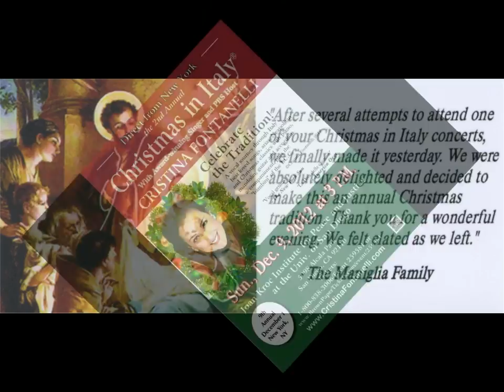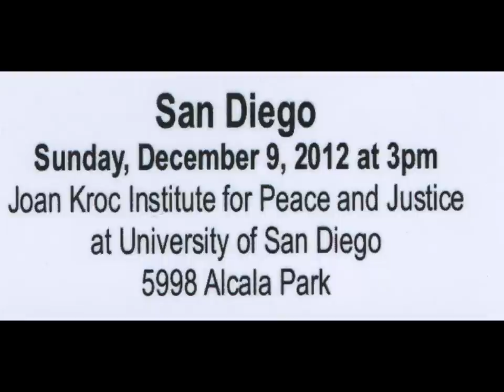"Torna a Surriento & Scapricciatiello" - Cristina Fontanelli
The best of Neapolitan Music by great soprano...Cristina Fontanelli